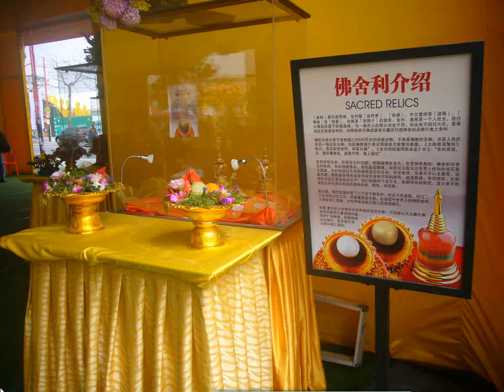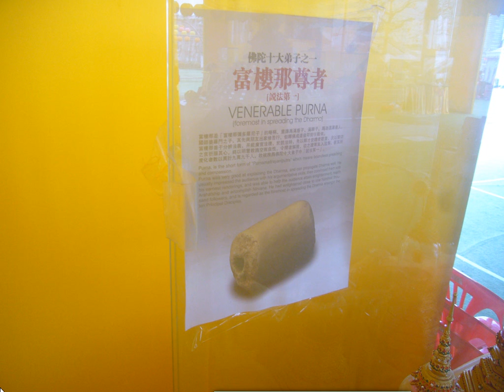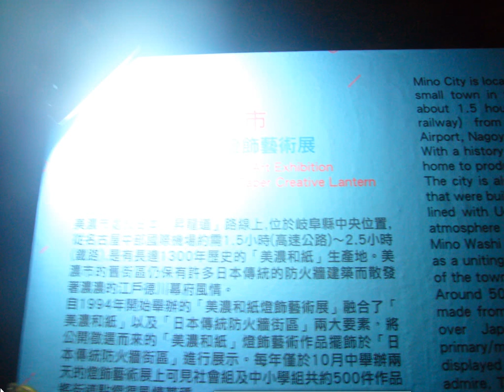split 006image video temple art video含台北101大樓及財神爺彌勒佛像、慧吉祥大活佛像與舍利展 宗教燈區花燈彩照 台灣燈會在嘉義太保 JA I,Taiwan,